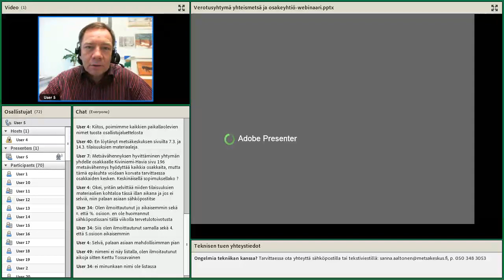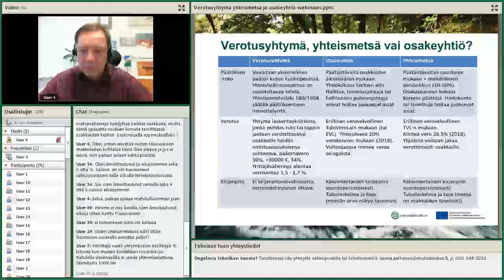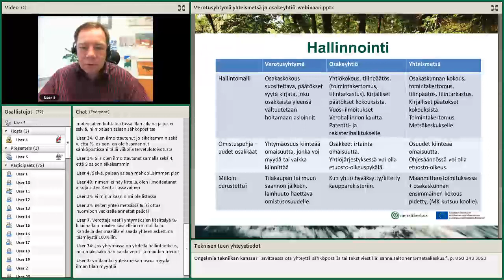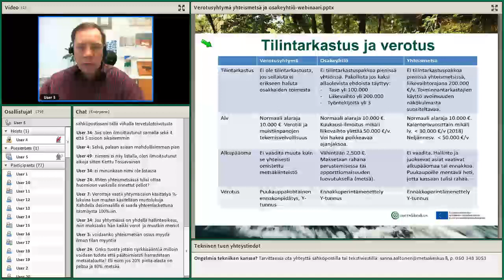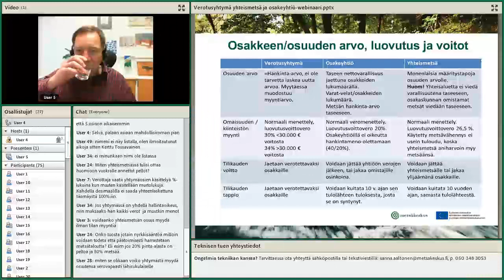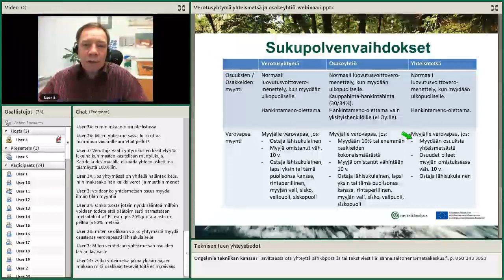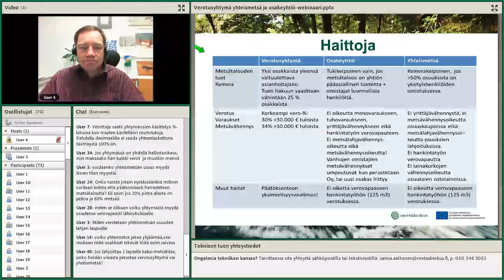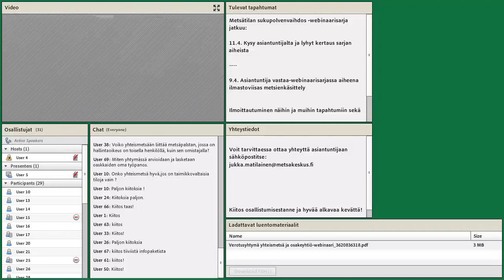Verotusyhtymä, yhteismetsä ja osakeyhtiö omistusmuotona, 28.3.2019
Metsätilan sukupolvenvaihdos webinaarisarja, osa 5

Suomen metsäkeskuksen järjestämän metsätilan sukupolvenvaihdoksen toteuttamisvaihtoehtoja esittelevän webinaarisarjan viides osa. Suomen metsäkeskuksen metsätilarakenteen asiantuntija Jukka Matilainen kertoo metsäntilan yhteisomistuksesta osakeyhtiönä, metsäyhtymänä sekä yhteismetsänä.

Webinaari oli osa Suomen metsäkeskuksen hallinnoimaa Kehittyvä metsänomistus -aluekehityshanketta.